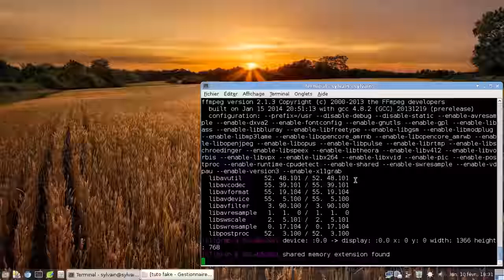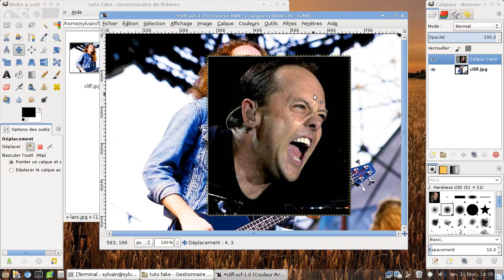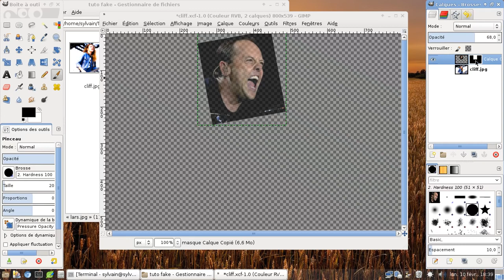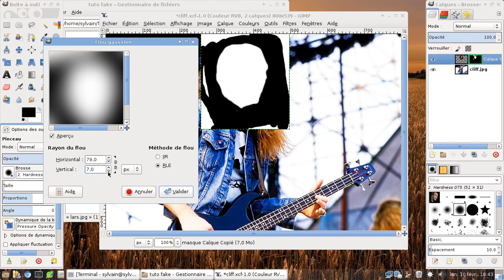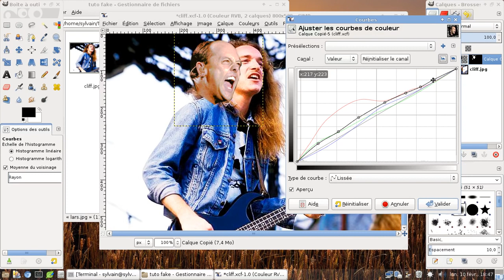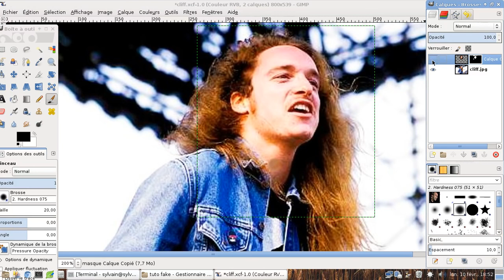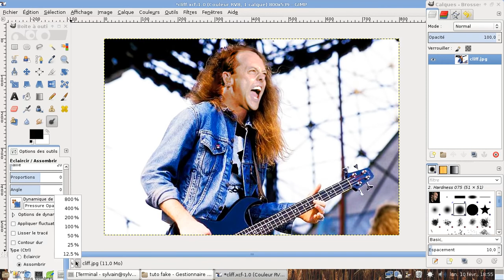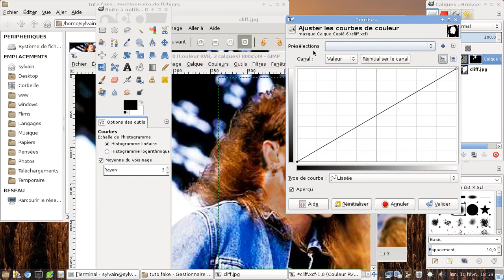GIMP - Truquer une photo en remplaçant un visage avec GIMP